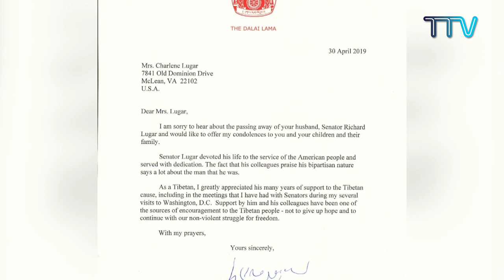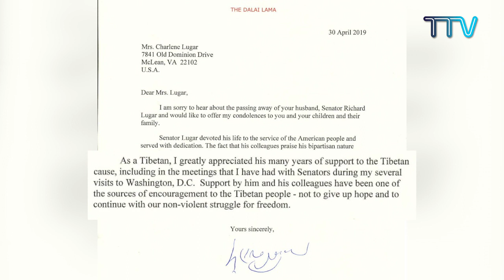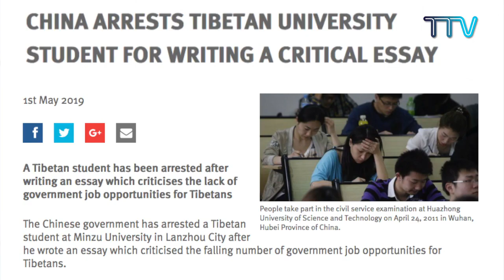Tibet This Week - 03 May, 2019